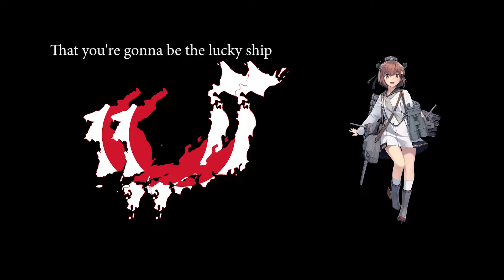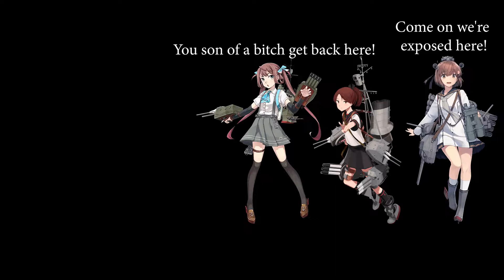Yukikaze/Tan Yang History (short version)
Here's the Short History Video of Yukikaze/Tan Yang